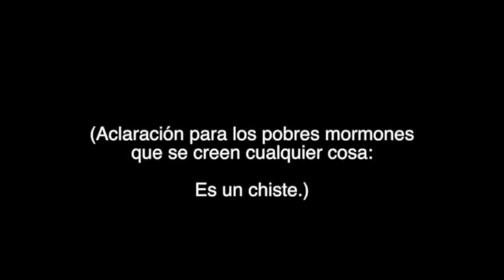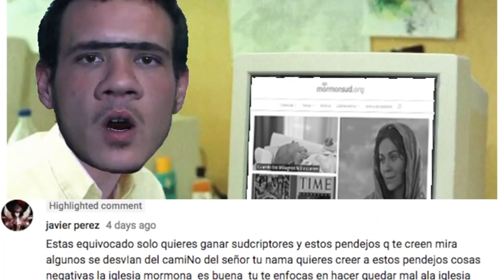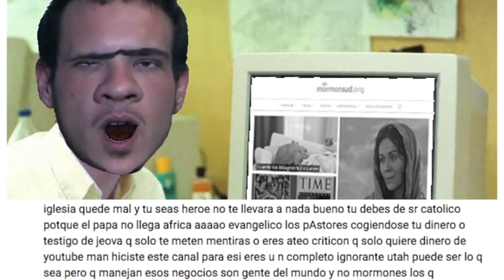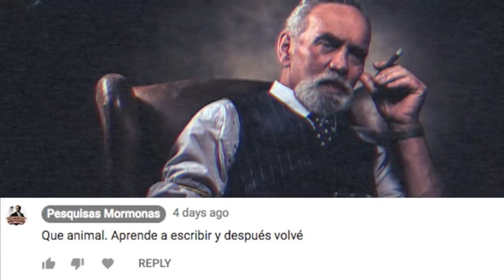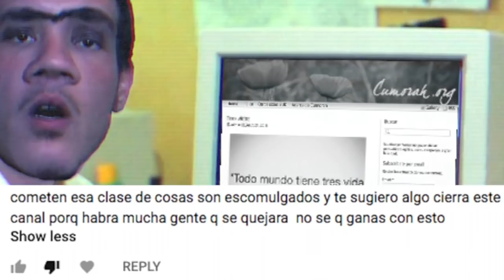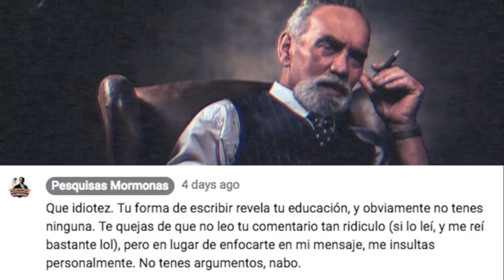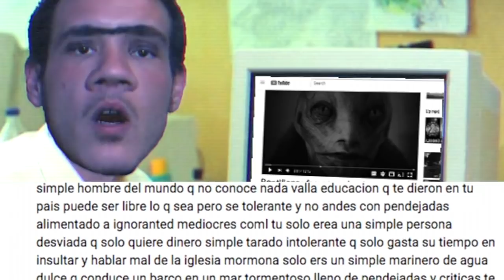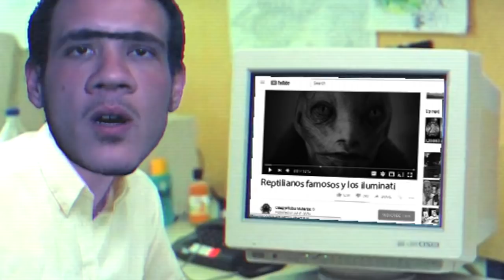Curso de apologistas del internet, vol. 4: Ataquen al mensajero, no al mensaje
Todos los buenos apologistas saben que es más fácil insultar a alguien que ofrecer buenos argumentos para apoyar una posición. En este video les enseñamos como hacer eso como todo buen apologista!

Kolob!